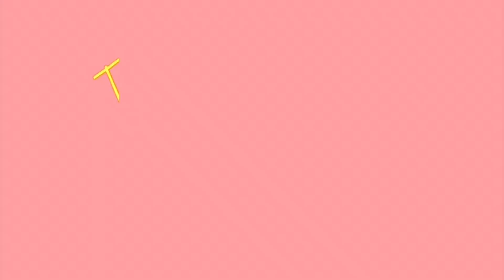LIPSYNC/JAMMING TO TIBETAN SONGS || IAMSELDON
Hello guys. !
This video is me and my friend just lip syncing to few of our favorite Tibetan songs! And my main motivation of making this video is to drive interest toward Tibetan songs among Tibetan youngsters!
We have lots of amazing Tibetan songs released in exile and from Tibet and it’s just small way to preserve our culture!
Love you all more than Coffee ☕️ and fries 🍟